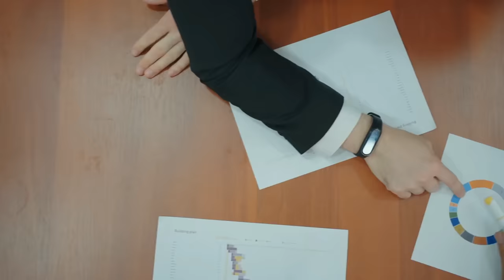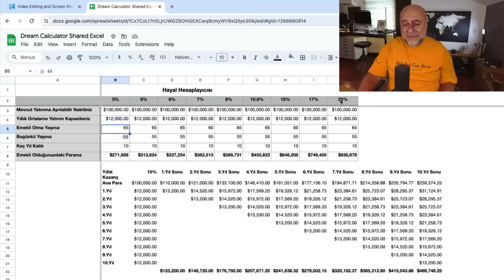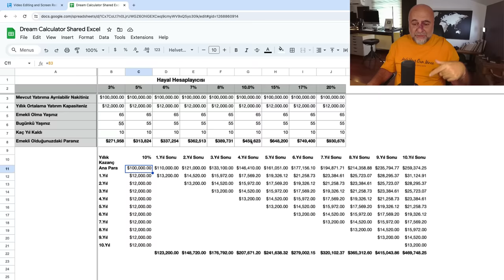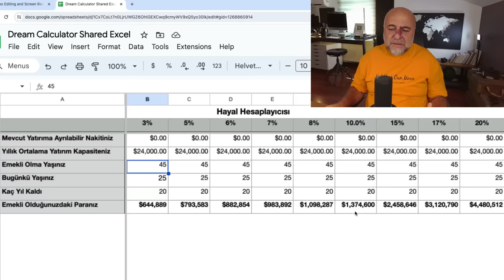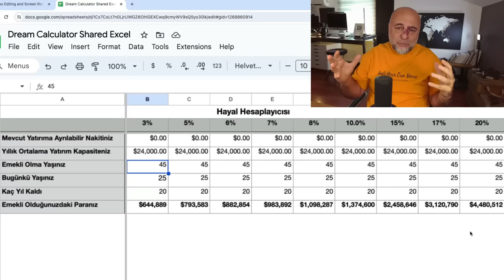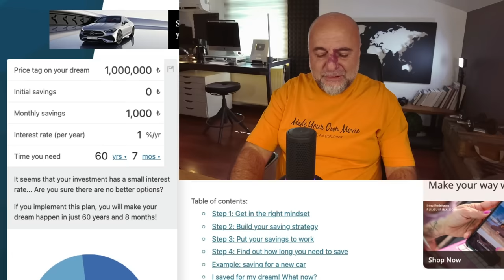Finansal Özgürlüğün Basit Matematiğini Öğretiyorum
Finansal özgürlüğünüze ulaşmanın matematik formülünü anlatıyorum. Bu videoyu izledikten sonra parayla ilişkiniz çok değişecek.

İşlemlerimi ve yatırımlarımı gerçekleştirmeyi tercih ettiğim platform Quantfury için kodum BORA